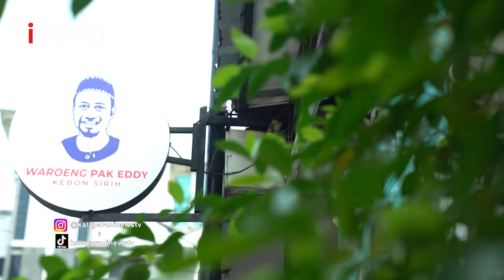Nikmati Cita Rasa Otentik Kuliner, Empal, Bebek, dan Iga Bakar - Kalaparan 08/06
Kalaparan Episode Sabtu, 8 Juni 2024